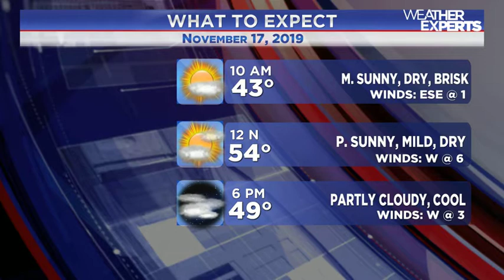WREG-TV instaweather 11.17.2019